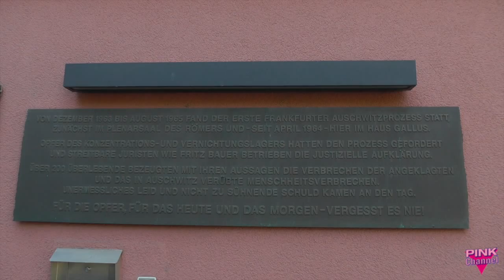Gründungsveranstaltung BISS e V am 01.07.2015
Am 1.7.2015 wurde die Bundesinteressenvertretung schwuler Senioren (BISS e.V.) gegründet. Einen Tag vor dem 11. Deutschen Seniorentag. - Ort der Veranstaltung: Saalbau Gallus in Frankfurt a.M. Die Gründungsveranstaltung mit ihrem Grußworten und Reden wird hier dokumentiert. Reihenfolge der Redner: Georg Roth, Dr. Ralf Kleindiek, Rudolf Herweck, Prof. Dr. Martin Dannecker und Markus Schupp.